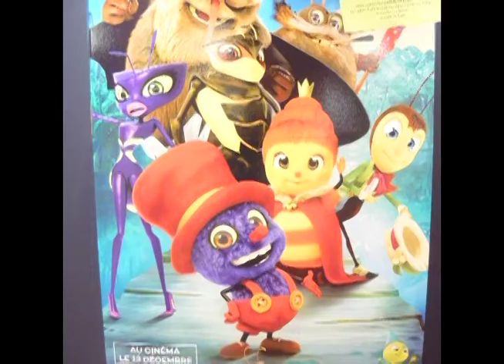niveau première-TP diaporama "au cinéma Les Toiles"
TP diaporama au cinéma partenaire "Les Toiles" par Naday et Arthur